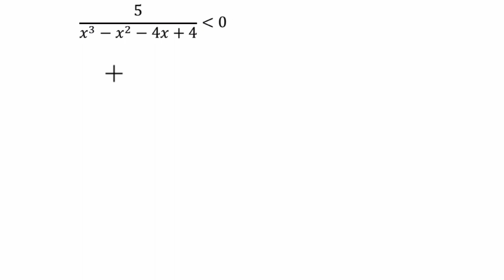Cubic Inequalities Algebra 2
In this video, we solve an inequality involving cubics.